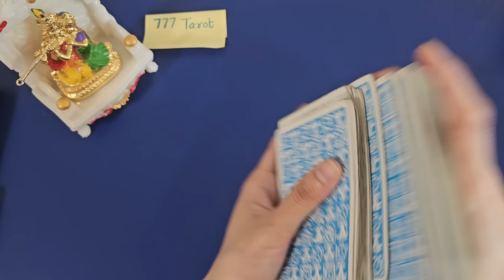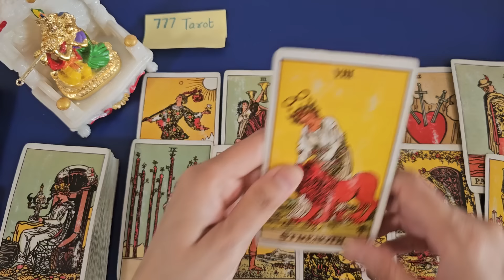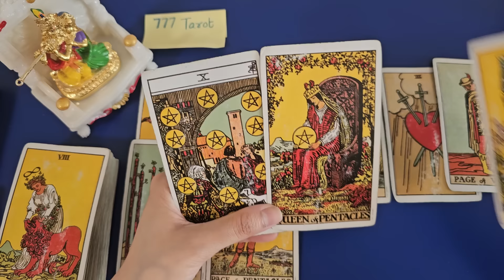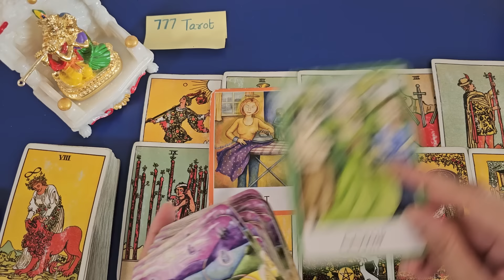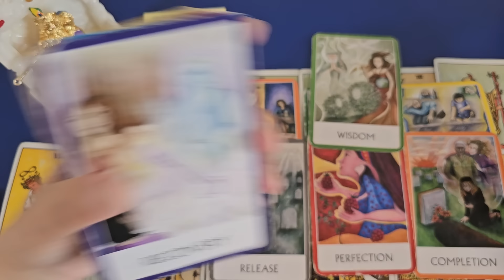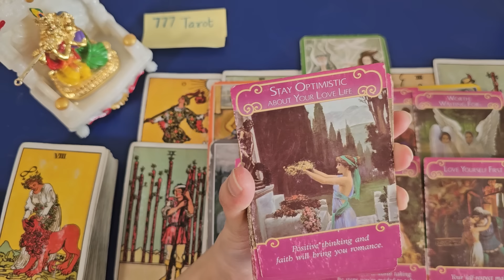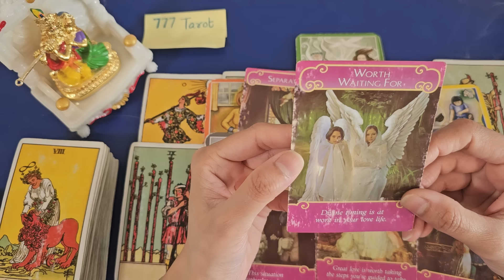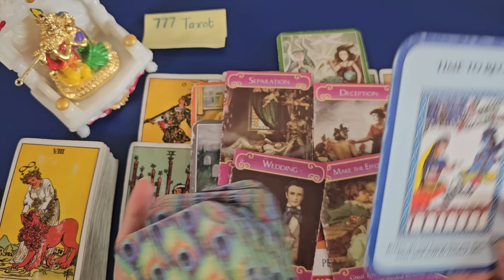What The Universe Is Planning For You? Universe Ne Apki Kismat Mai Aage Kya Likha Hai? 🕉✡ timeless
Hello everyone..